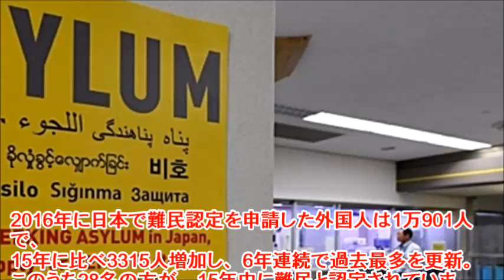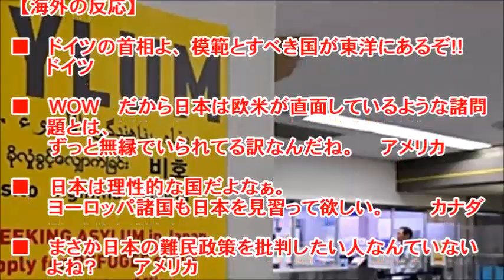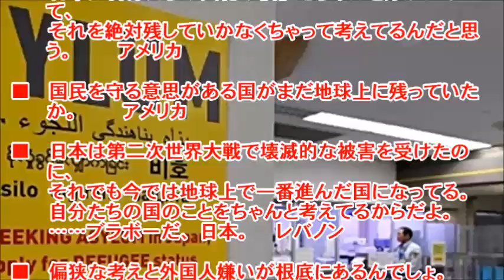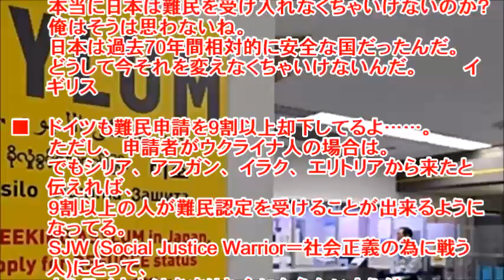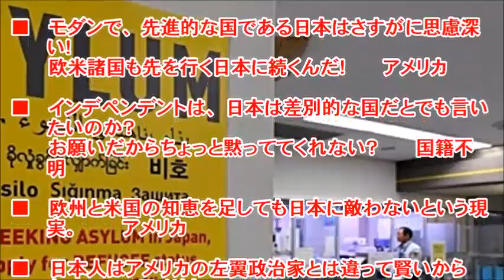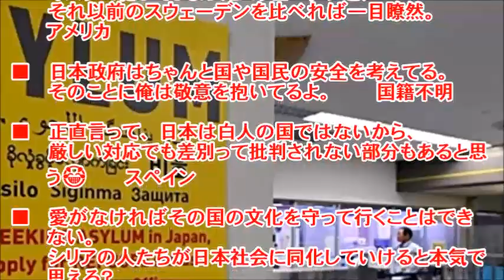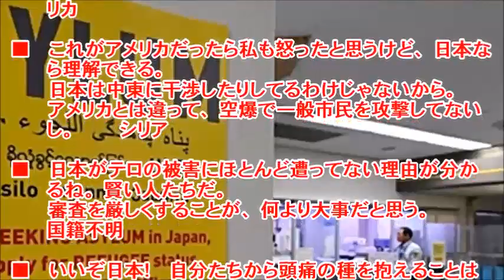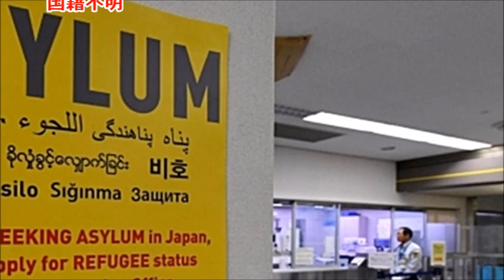【海外の反応】「なぜ日本は難民認定が少ないのか」『日本の難民認定が少ない理由』が海外で大反響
2016年に日本で難民認定を申請した外国人は1万901人で、
15年に比べ3315人増加し、6年連続で過去最多を更新。
このうち28名の方が、15年中に難民と認定されています。
先日投稿された英紙インデペンデントなどの記事では、
上記の事実を伝えた上で、日本の難民認定が少ない理由として、
「ほとんどの申請は、紛争回避が目的ではなく経済的な理由である為」
という日本の当局者の言葉を紹介し、審査が厳格である事を伝えています。
ヨーロッパやアメリカと比較するとかなり厳しい日本の難民認定ですが、
欧米の方々からはその厳しさを支持する声が殺到していました。

【お勧め動画】

【イタリアの反応】北斗の拳 OP『TOUGH BOY』にゾクゾクしたよ！→日本人「今聞いても鳥肌が立つぐらい好き！」

海外の反応「憎しみを煽って何の意味がある？！」日本を毛嫌いする中国人を意図的にまとめた動画に、外国人も激怒！

海外の反応「日本の背中はまだ遠い」 清掃員の姿に日本人の美徳を見出す海外の人々 オモロテレビ

海外の反応 日本にホームステイ中の侍マニア留学生が「特攻の理由」を独自に解釈したが、祖父の言葉に衝撃受けた。海外の日本評価機構

【韓国崩壊2017年】ACL浦和戦で『韓国選手が”前代未聞の退場劇”を発生させ』世界が騒然！

韓国捏造歴史で愛国心を操作も反日教育の嘘がバレ日本に捨てられる恐怖の日々！